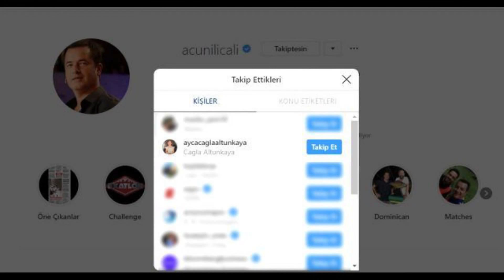İŞTE! Acun Ilıcalı'nın yeni aşkı Ayça Çağla Altunkaya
Acun Ilıcalı, Şeyma Subaşı’dan boşandıktan sonra kendisinden 30 yaş küçük Çağla Altunkaya ile aşk yaşamaya başladı. Ve Acun Ilıcalı’dan beklenen hamle geldi. Acun Ilıcalı, sevgilisi Ayça Çağla Altunkaya'yı sosyal medyadan yakın takibe aldı.

Şeyma Subaşı ile Kasım 2018’de yollarını ayıran Acun Ilıcalı, Ayça Çağla Altunkaya ile yaşadığı birlikteliğiyle gündemden düşmüyor. Son olarak ‘O Ses Türkiye’nin Yılbaşı Özel programında kameranın dans ederken zoom yaptığı genç kadının Altunkaya olduğunun ortaya çıkmasından sonra ikili iyice mercek altına alındı.

GazeteMAG güncel magazin, haber, medya, müzik, kültür sanat, etkinlik, teknoloji, sağlık, kadın, moda, ve ilginç haberleri okuyabileceğiniz internet magazin haber gazetesi.